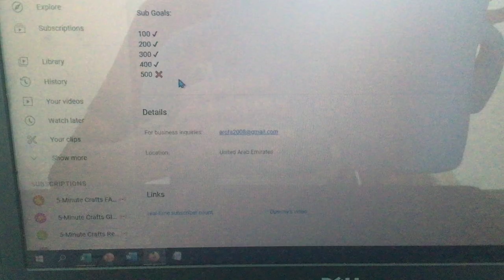I added my email 📧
Go to my about section.